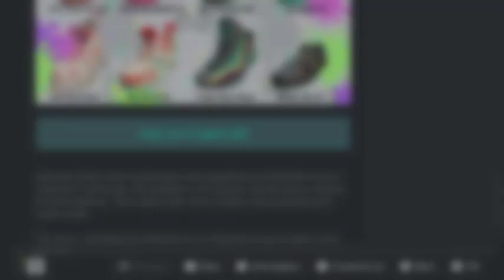Splatoon 2: SplatFest Gear/Turf War 20-Match Series 4 (Soda Slosher) (3/4)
Time for the Sheldon's Picks I've been most excited to play! Let's start off the afternoon with the Soda Slosher! The SplatFest gear is available as well, but I'll show that in more detail later.